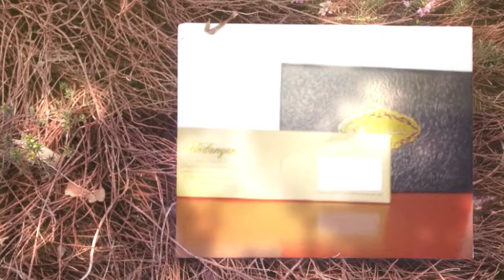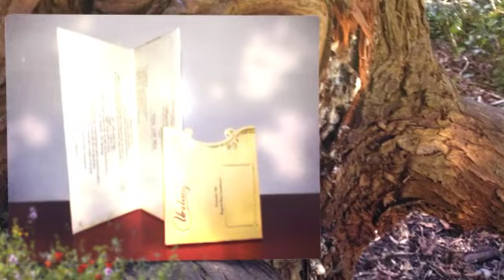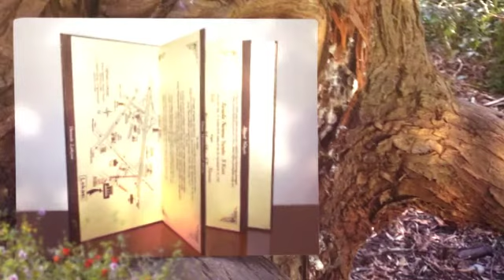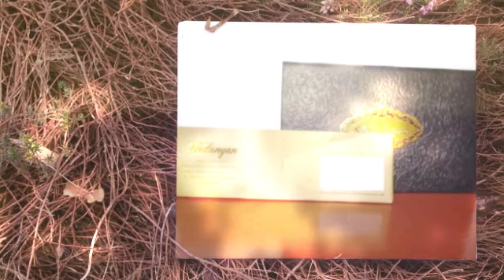9 Best Wedding Invitation Designs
9 Best Wedding Invitation Designs. Adakah tips desain undangan berbagai acara? Tentu saja ada. Cetak desain undangan saat ini begitu laris diminati. Terlebih dengan desain undangan yang begitu beragam mulai dari yang berkesan romantis, unik, vintage atau modern klasik.